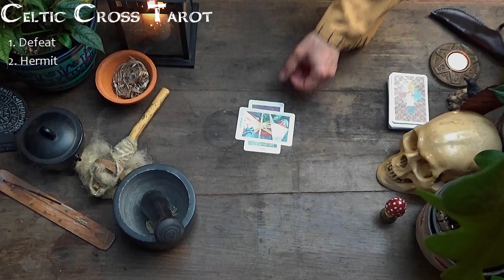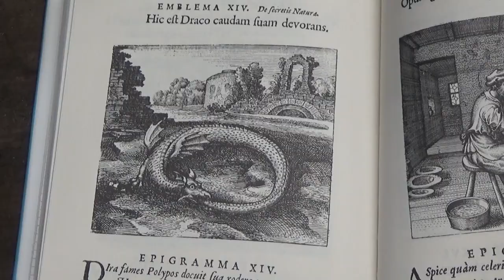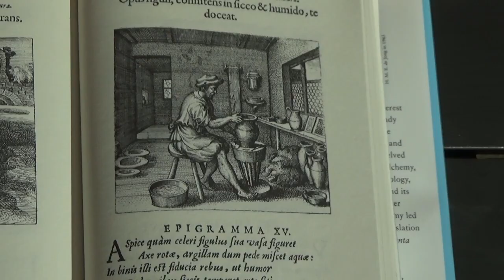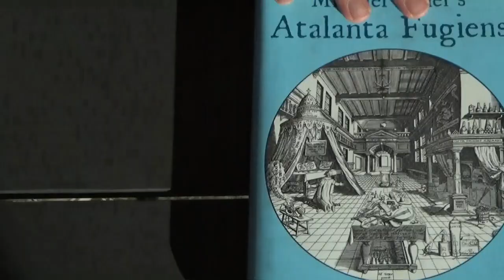PAGAN RAP - Alchemy - Magic - Multiple languages about alchemy and quantum field theory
Theses de Magia